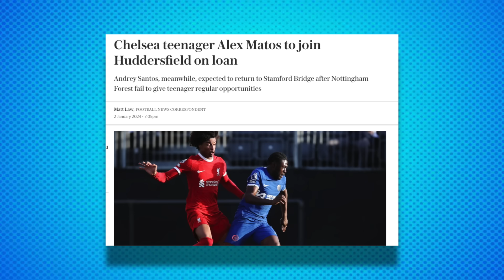Pochettino Injury Crisis OVER?! Chelsea January Transfer News!